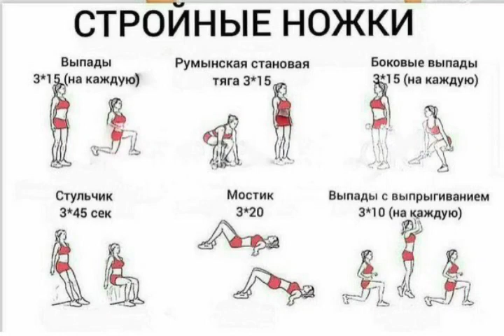Програма тренувань для стройных ножек.